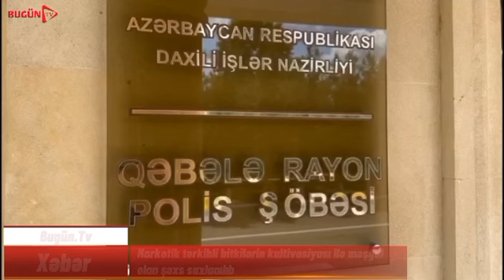Narkotiklərin kultivasiyası ilə məşğul olan şəxs saxlanıldl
Qəbələ Rayon Polis Şöbəsinin əməkdaşlarının həyata keçirdikləri tədbirlərlə narkotik tərkibli bitkilərin kultivasiyası ilə məşğul olan 45 yaşlı Nadir Ağayev saxlanılıb.

DİN-in Mətbuat Xidmətinin Şəki regional qrupundan verilən məlumata görə, onun yaşadığı ünvana baxış keçirilərkən kultivasiya edilərək yetişdirilən 18 ədəd çətənə kolu aşkar edilib. N.Ağayev narkotik tərkibli bitkilərə aqrotexniki qulluq göstərdiyini bildirib.
Məhkəmənin qərarı ilə N.Ağayev barəsində həbs qətimkan tədbiri seçilib, araşdırmalar davam etdirilir.